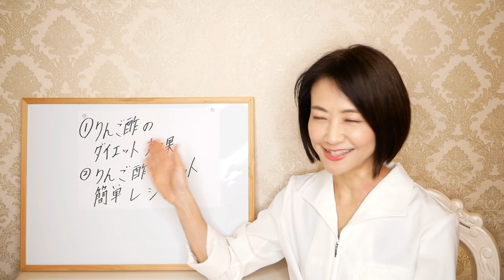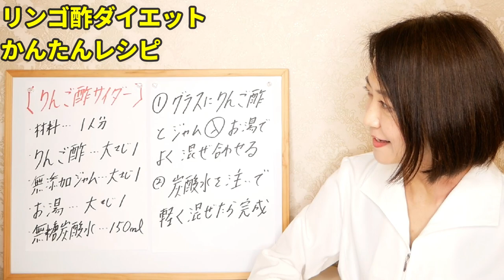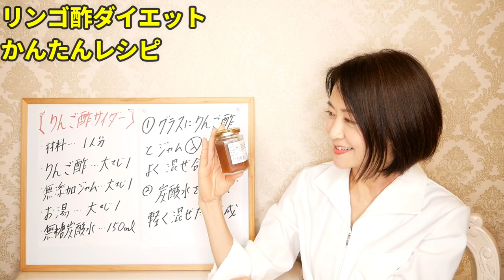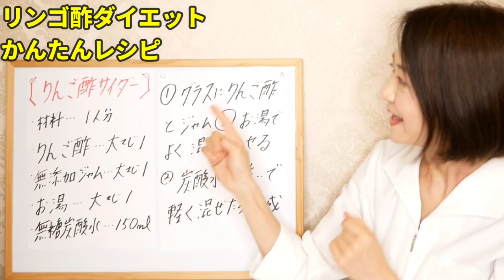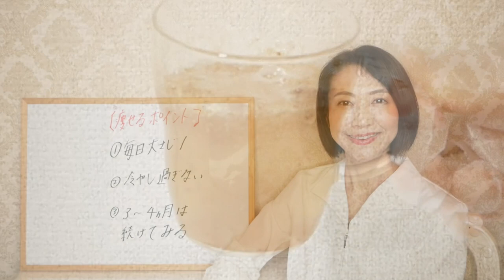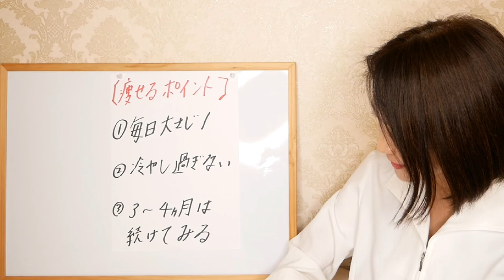【40代50代】何をしても痩せない人必見！りんご酢で激痩せ効果倍増！最強ダイエットドリンクの作り方